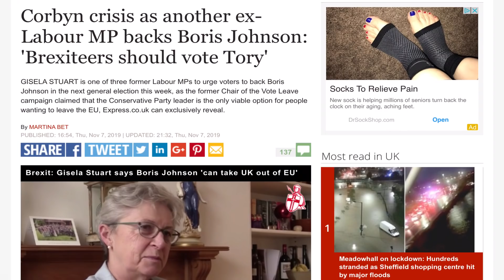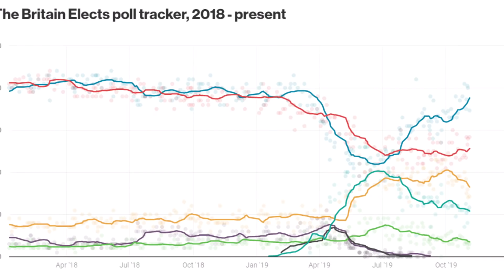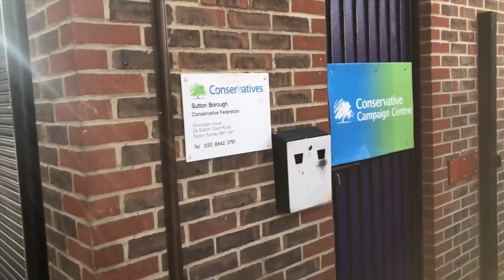More Labour MPs Back Boris As Corbyn Lies To Pensioners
More Labour MPs Back Boris As Corbyn Continues losing candidates. As the 2019 general election continues, the Labour Party are beginning to lose more candidates and Corbyn’s leadership is under pressure. The Conservatives are bouncing back as support for the Brexit Party slows down. We also travel to Sutton in Surrey to speak to Paul Scully MP and local voters while Anna Soubry publishes a fake video.